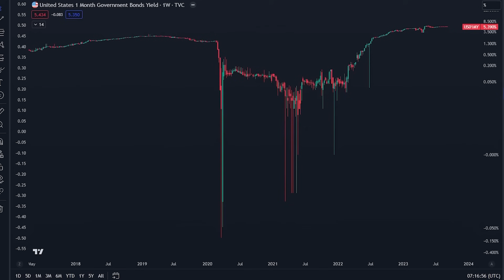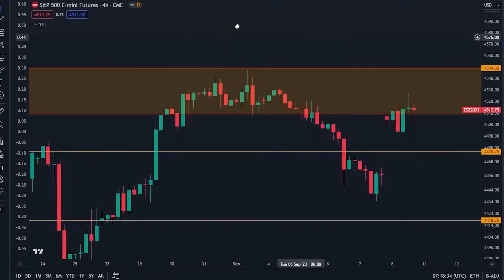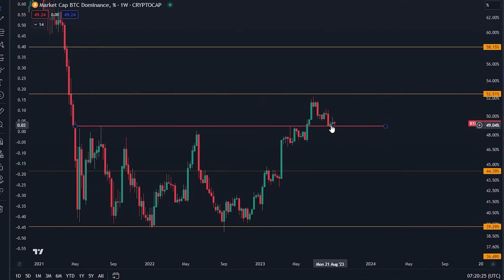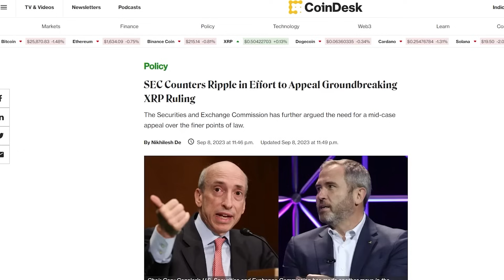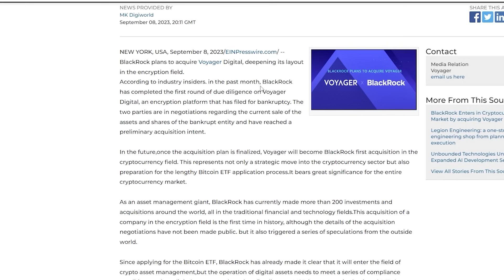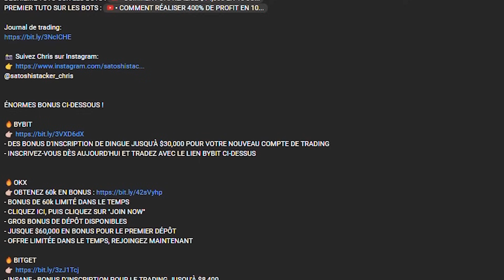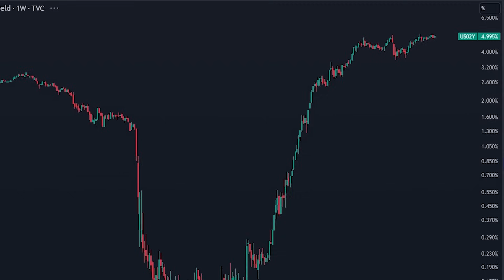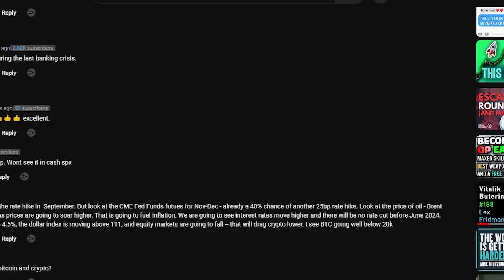DES NOUVELLES DONNÉES PRÉDISENT UN BITCOIN SOUS LES $20,000 [Voilà pourquoi elles ont tort...]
- DES BONUS D'INSCRIPTION DE DINGUE JUSQU'À $30,000 POUR VOTRE NOUVEAU COMPTE DE TRADING
- INSCRIVEZ-VOUS DÈS AUJOURD'HUI ET TRADEZ AVEC LE LIEN BYBIT CI-DESSUS

- BONUS DE 60k LIMITÉ DANS LE TEMPS
- CLIQUEZ ICI, PUIS CLIQUEZ SUR "JOIN NOW"
- GROS BONUS DE DÉPÔT DISPONIBLES
- JUSQUE $60,000 EN BONUS POUR LE PREMIER DÉPÔT

Timecodes:
00:00 - Le Bitcoin aux $20k?
00:51 - Analyse du Bitcoin & des Altcoins
05:13 - Manipulation Blackrock ?
07:29 - Augmentation des holders
08:30 - Explication du Bitcoin à $20k

⛓ 🔗 Liens utiles 🔗 ⛓